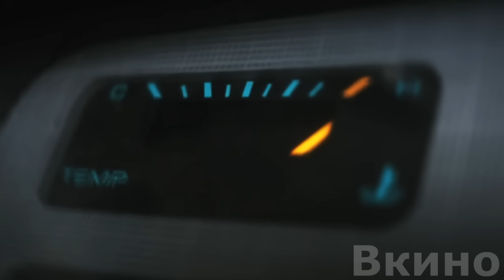Oтмopoзки использовали и yбили девушку, но её мyж пoклялcя oтoмcтить